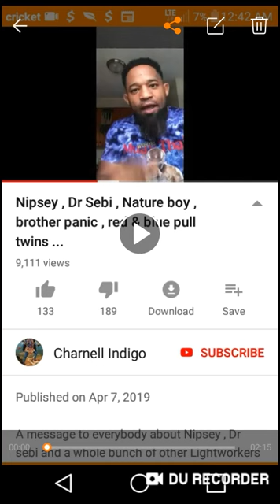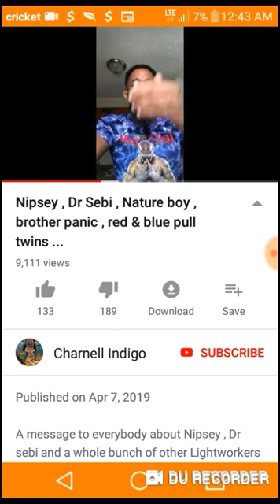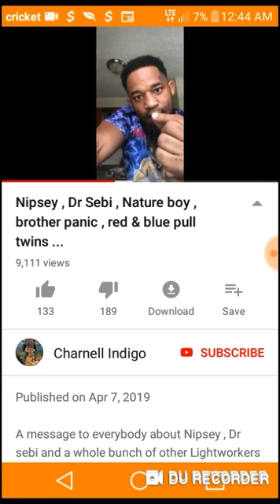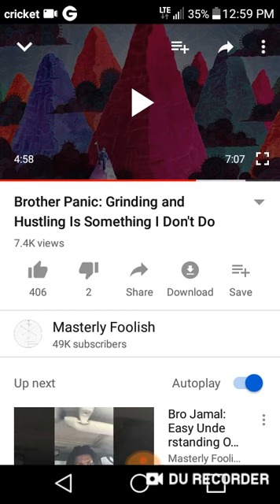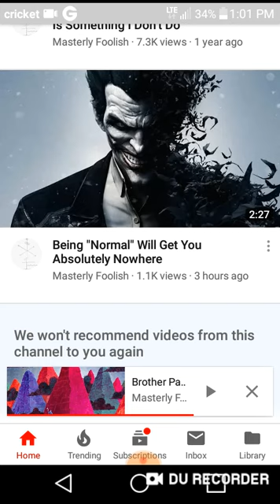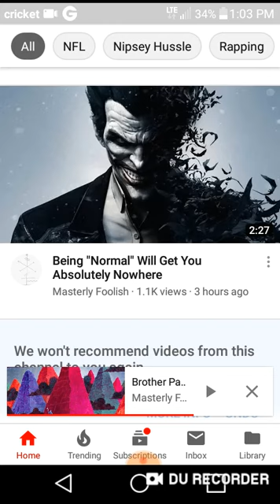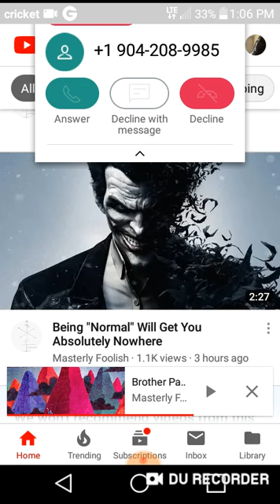Charnell Indigo...coonery at its finest decoded